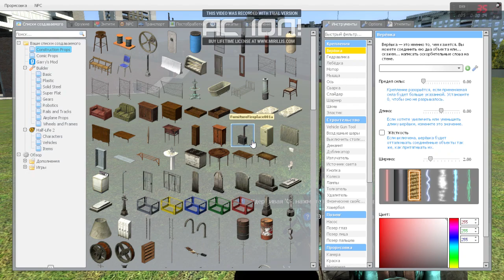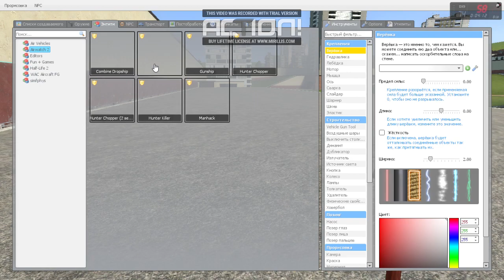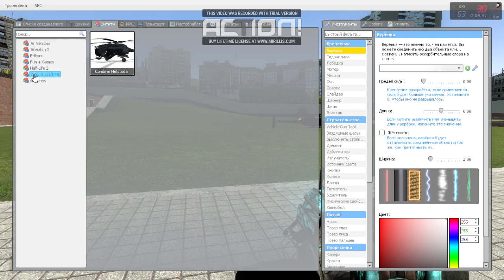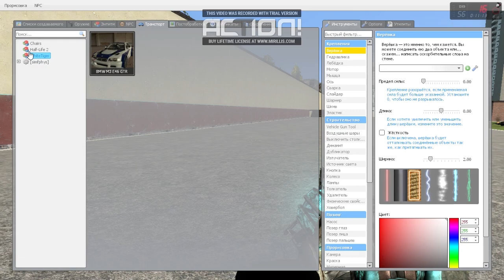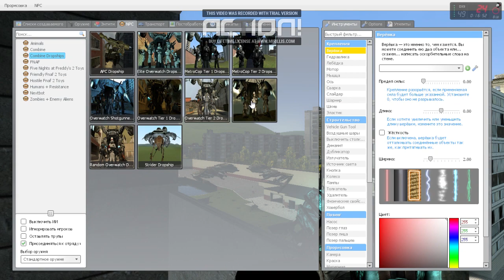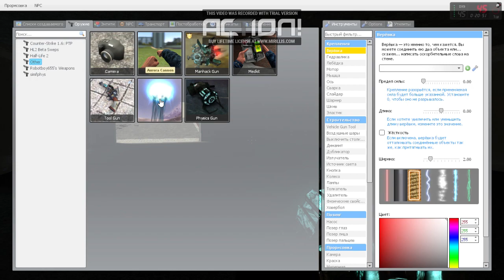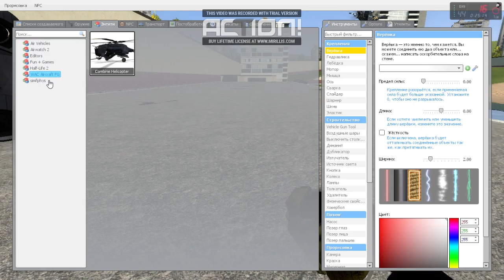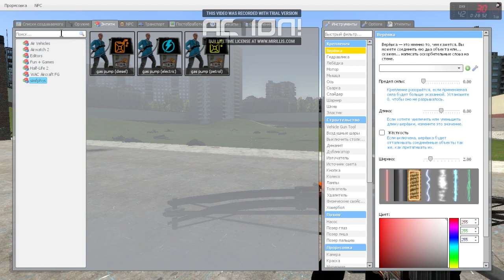Garry s mod обзор на моды #1